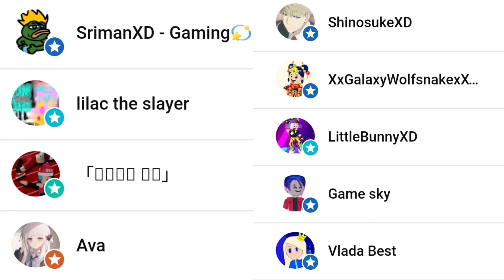PK XD I Can Ride My Unicorn 🦄!!! New Packages STELLAR and THUNDERING GUARDIAN SET'S...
‎@P3R1KO'S GAMES